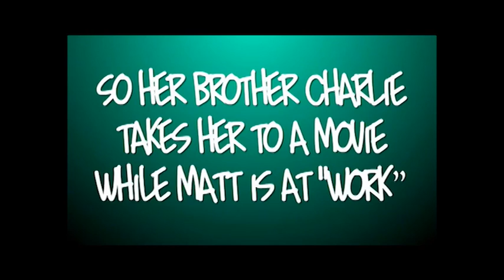Greatest Marriage Proposal EVER !! (OFFICIAL VERSION)